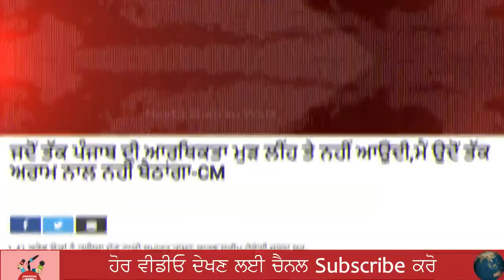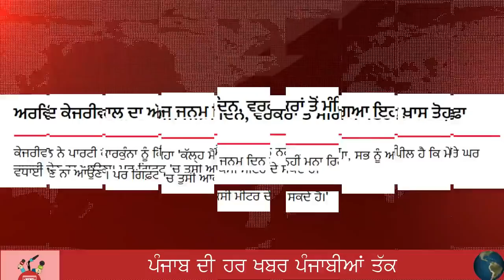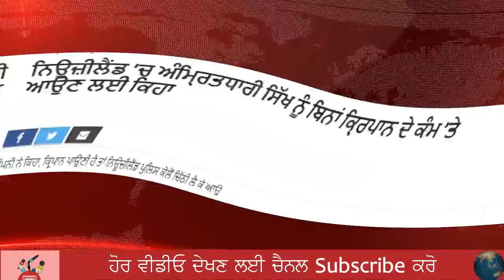ਸਰਕਾਰ ਨੇ ਕੀਤਾ ਕਰਜਾ ਮਾਫ-ਮੁਖ ਮੰਤਰੀ ਦੇ ਇਸ ਐਲਾਨ ਨੇ ਪਾਇਆ ਭੜਥੂ | Punjab News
Topic :Today Latest Punjab News
Produced By: Neetu Shatran Wala
Edited By: Navjot Sidhu
Research: Ranjit